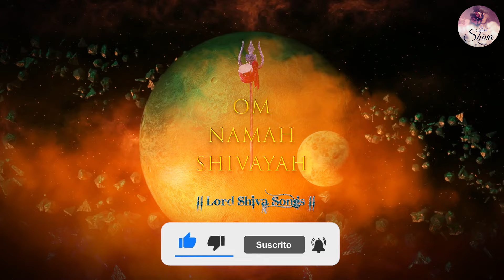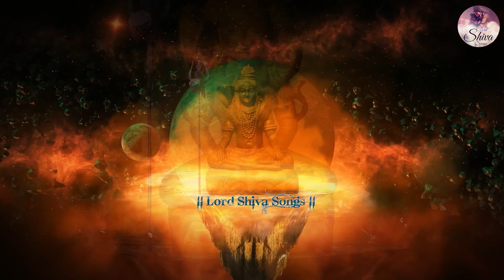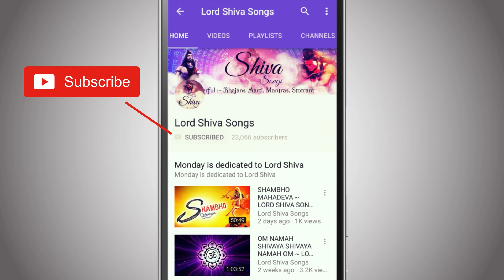Maha Shivratri Special 2023 हरी ओम नमः शिवाय | Hari Om Namah Shivaya (A Must Listen)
Hari Om Namah Shivaya Song | Very Powerful Mantra Removes All Obstacles |

Chant the mantra "Hari Om Namah Shivaya". Let us offer our obeisance to Lord Shiva who bestows auspiciousness, is the Lord of the Lords, presently incarnated as Sayeeshwara.
Lord Shiva is transcendent, limitless, unchanging and formless.He was called a Maha Yogi because He meditated for many hours for the well-being of the universe.His peaceful state of mind was disturbed only due to extreme reasons, but otherwise, He would always be in a higher state of consciousness.Some holy texts refer to the five letters as the forms of Shiva (the seed sounds of the 5 elements of creation earth, water, fire, air, and ether) Nagendra (one who wears a garland of snakes), Mandakini Salila (one who is bathed by the water of the Ganges), Shi (the supreme Lord), Vashishta (one who is praised by the sages like Vashishta), and Yaksha (one who takes the form of Yaksha).Thus, this mantra signifies we surrender to the order of the law of the Lord the universal law of karma and the universal law of dharma.Traditionally, this chant is considered a powerful healing mantra, beneficial for all mental and physical ailments.Also, it helps bring meditativeness, elevates the psyche, activates certain energy centers (chakras) within our physical and energetical bodies, and awakens higher states of consciousness.Sages believe that the chanting of these sacred syllables is sound therapy for the mind and body and nectar for the soul.

Hari Om Namah Shivaya
हरी ओम नमः शिवाय

Title - Aum Namah Shivayah
Singer - Divija Purohit, Swati Gurao, Sanjay Pathak, Akshay Vardhave
Lyricist: Traditional
Album - Devotional Bhajans
MUSIC COMPOSERS - Sanjay Pathak

Lord Shiva Songs for life the best destination for shiv